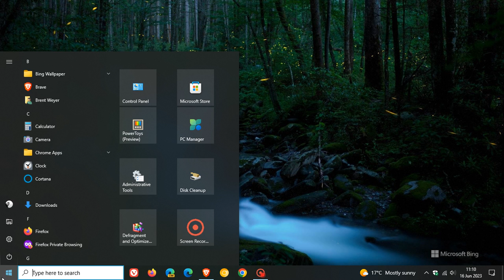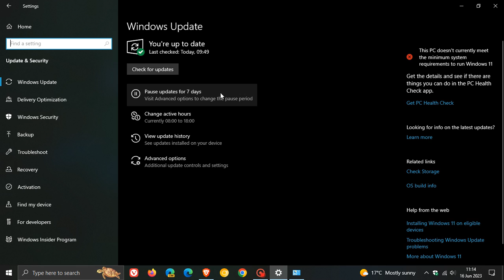Windows 10 update KB5027215 is taking a very long time to install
According to user reports the clean-up process that runs post-update is taking more than half an hour to complete for some.